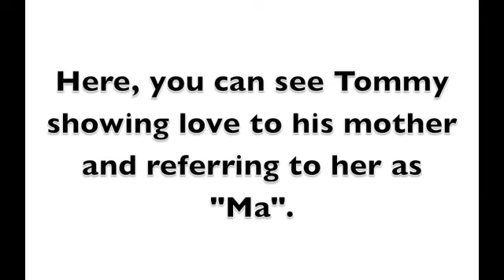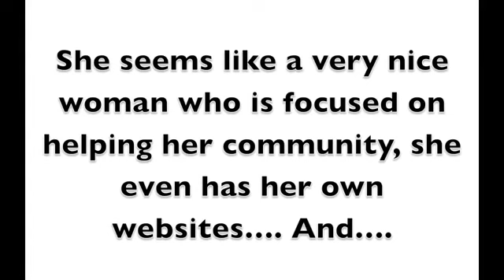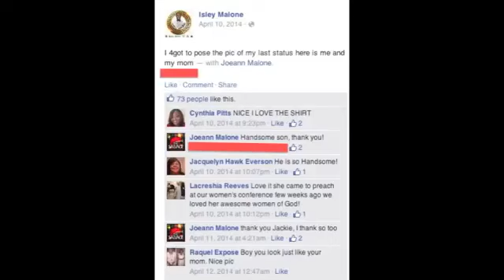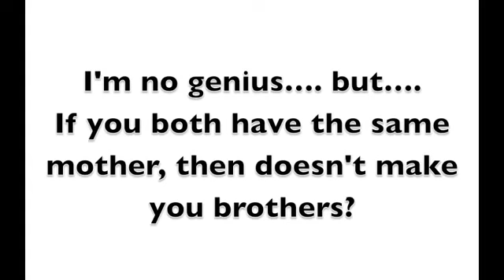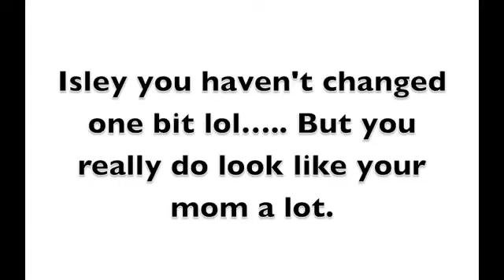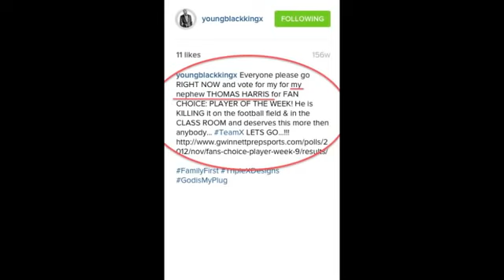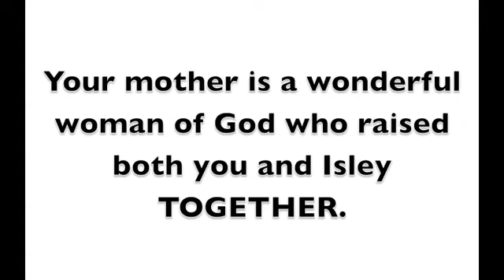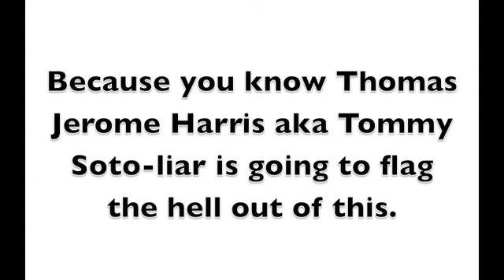Sotonation Killa debunks Tommy Sotomayor lies